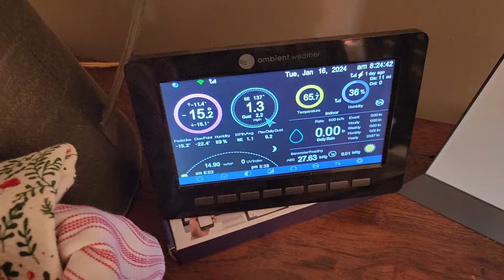Raw Milk. We have a guy! Well a Lady.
I haven't had raw milk since I lived on the dairy in California. After I moved out, the state of California made it illegal to obtain, and all of the dairys stopped selling or providing it. Now that we live in the free state of Nebraska, we can again enjoy it. Today, im going to make a carrier for my milk bottles so they are easier to transport.

Markelly Farm
Broken Bow Ne. 68822

Markelly Farm on Facebook
Markelly Farm on Instagram
Markelly Farm on Twitter